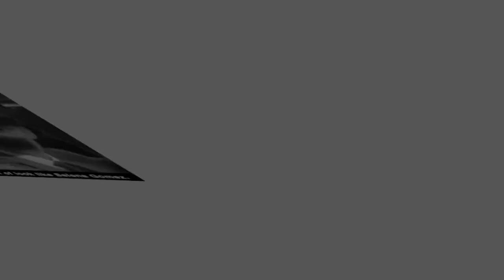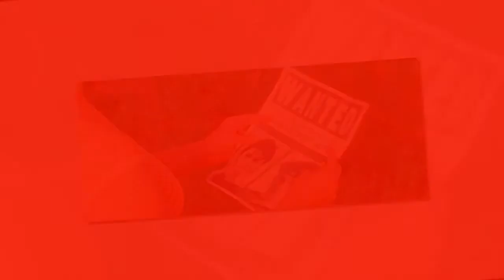Selena Gomez's 'Back to You' Is 100 Percent About Justin Bieber